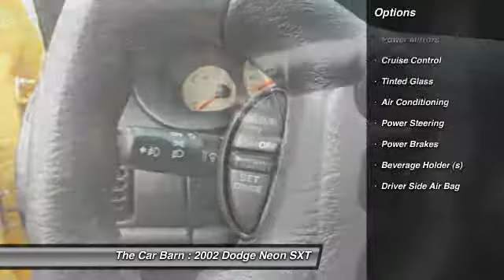2002 Dodge Neon SXT Ledgewood NJ 07852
2002 Dodge Neon SXT

This vehicle is located at:

The Car Barn
Route 46